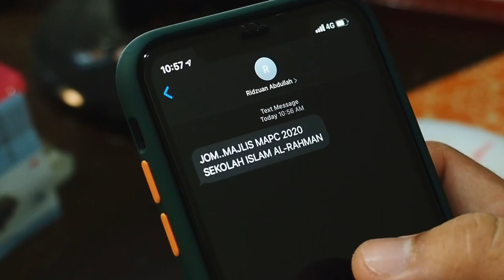Projek persembahan guru Sekolah Islam Al-Rahman, Bandar Tun Hussein Onn.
Persembahan ini sempena Hari Anugerah Cemerlang 2019.